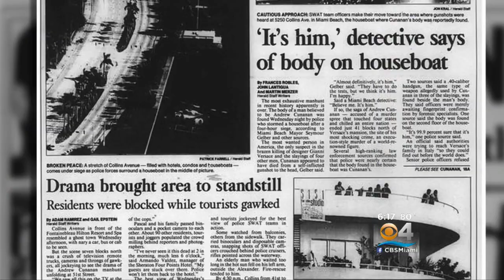The Caretaker Who Found Versace’s Killer